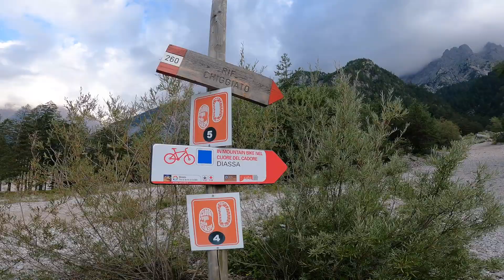Cascata delle Pile ⛰ Rifugio Capanna degli Alpini // GITA LAMPO